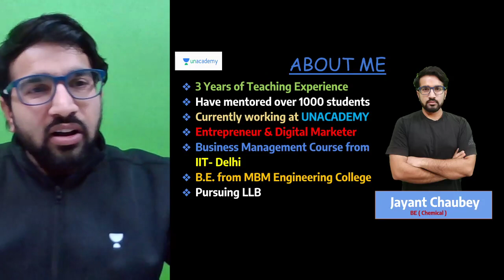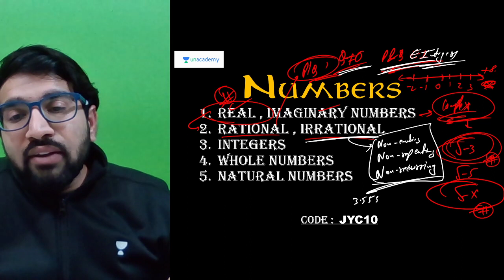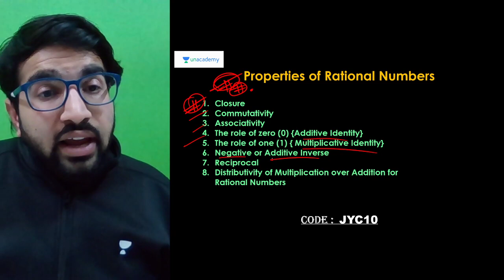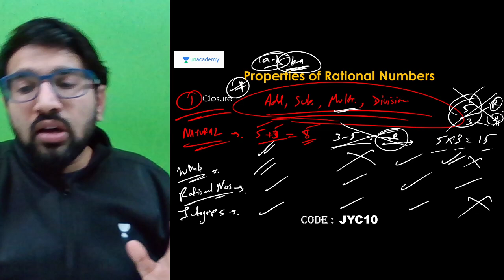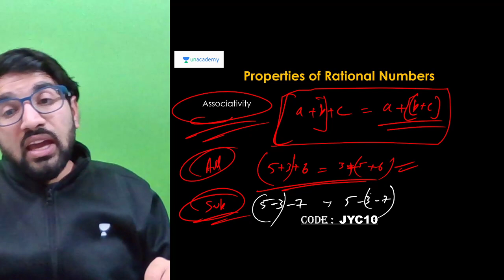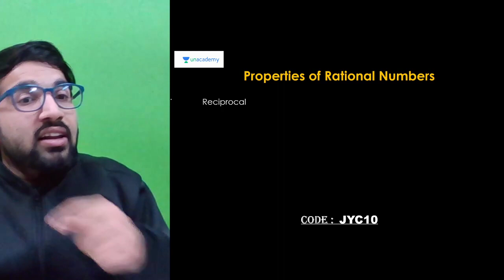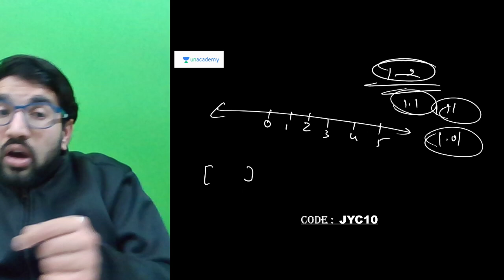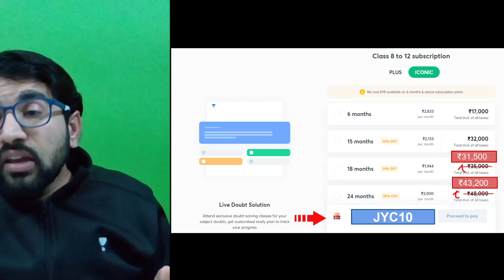BHRAMASTRA - Fast Track Course | Rational Numbers | Maths | 8th CBSE | Jayant Chaubey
In this special lecture, Jayant Sir is going to explain the topic "Rational Numbers" and help you complete a quick revision of the portions of this lesson. All important concepts of all the chapters of Class 8 Mathematics will be covered in a clear manner systematically in this all new series. This series will also be very helpful in order to have quick revision for your exams.

Jayant Chaubey and more top educators are teaching live on Unacademy.

Unacademy Subscription Benefits:
1. Learn from your favourite teacher
2. Dedicated DOUBT sessions
3. One Subscription, Unlimited Access
4. Real-time interaction with Teachers
5. You can ask doubts in the live class
6. Limited students
7. Download the videos & watch offline